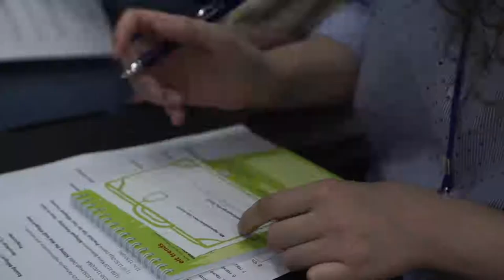Raising Bilingual and Multilingual Children Forum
Teachers and parents face a large number of challenges while raising and instructing bilingual children. Are there plausible ways to avoid them? Not likely.
Are there ways to prepare for them? Definitely yes.

Our speakers and panel of experts will present and discuss some most common problems and suggest ways to deal with them. We hope that not only the talks, workshops, Q&A sessions and panel discussion but also coffee breaks and the final wine & cheese party are going to contribute to professional discussions to explore questions in more detail and further cooperation in finding ways to deal with some challenges.